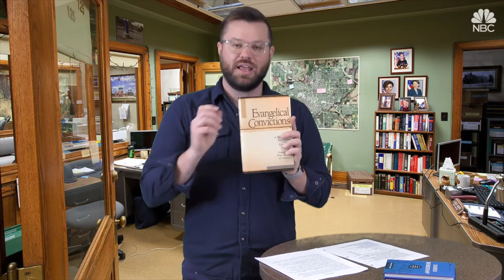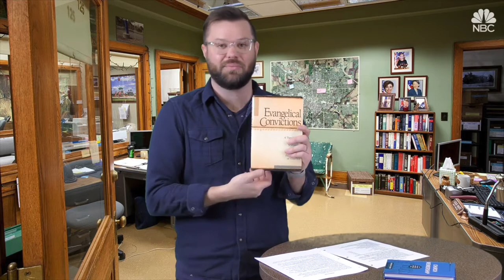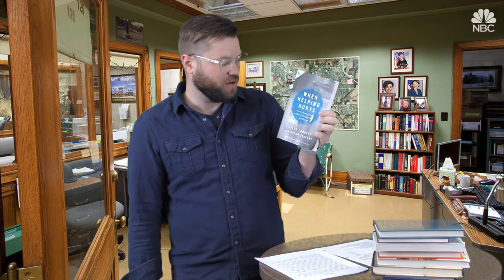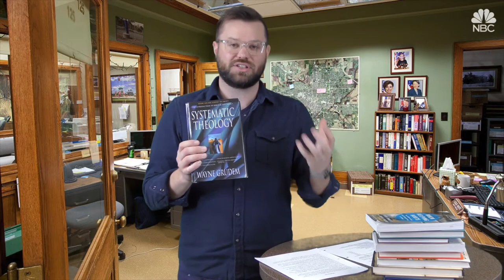Welcome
Welcome to our Foundations Class! We'll spend some time together digging in to who we are, what we believe, and where we sense God leading us as a church! This also serves as the entry point to membership.